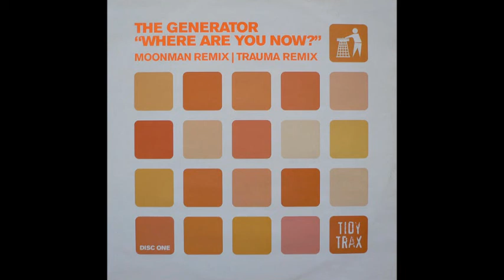The Generator - Where Are You Now? (Trauma Remix) (B)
The Generator - Where Are You Now?
Sello:Tidy Trax ‎
Formato:Vinyl
País:UK
Publicado:1999
Género:Electronic
Estilo:Trance, Hard House
Written By Robert Smit
Remix - Trauma